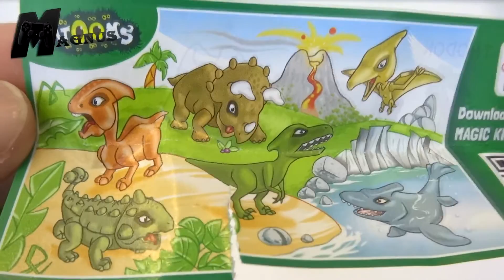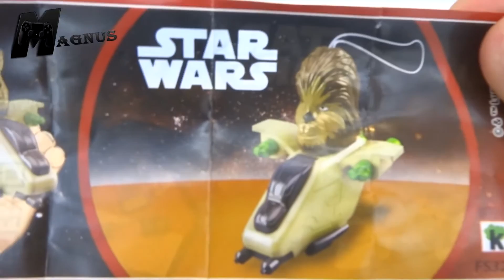Disney Star Wars Kinder Sopresa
In Disney Star Wars Kinder Sopresa apriamo insieme i 4 Ovetti della Kinder e scopriamo insieme le Soprese firmate Star Wars